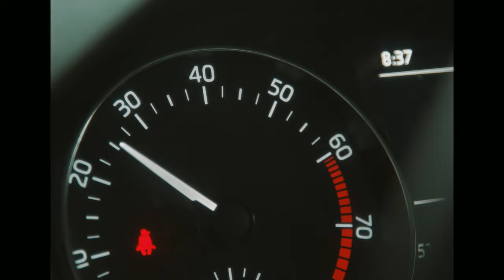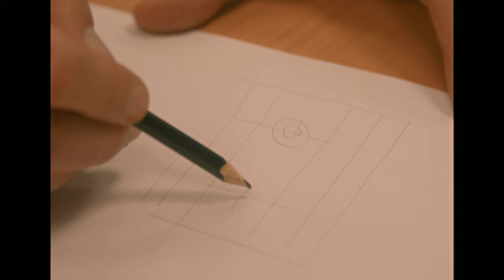SPŠ SNINA || Pripravení do praxe!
Neváhaj a pridaj sa k nám!
Video : Marko Gerboc, Matúš Chovanec, Kristína Majcherová
Hudba : Štefan Gábor